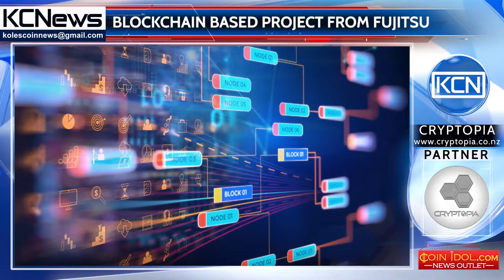New payment technology based on blockchain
Cross-blockchain payment technology to facilitate transactions. Japanese technology giant Fujitsu, has announced its new payment technology ConnectionChain and the project’s goal is providing a way for two cryptocurrency networks to interoperate. It is planned that thanks to this cross-platform, transparency and control of transactions between the blockchains will be ensured. As described on the product description; ‘’The extension of smart contract technology which inter-connects multiple blockchains by recording the series of related transactions on each chain in a dedicated blockchain, or a "connection-type chain," to link to the currency exchange into a single transaction process that can be automatically executed.’’